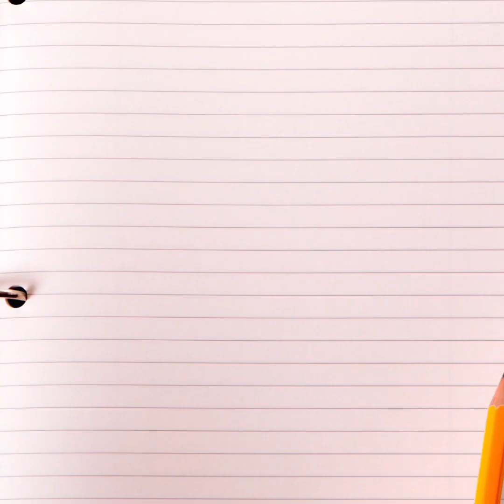Best legs day - home workout 🏋️‍♀️